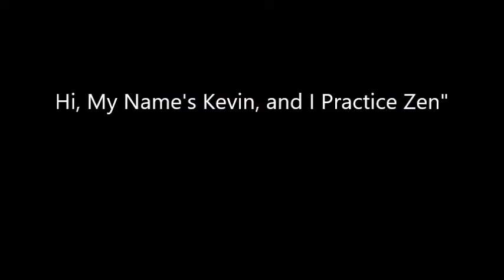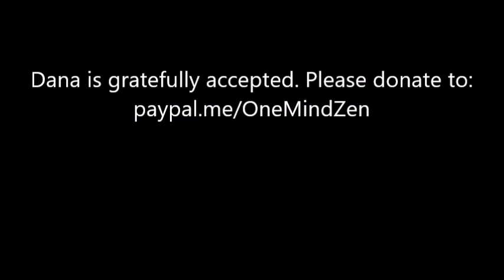"Hi, My Name's Kevin and I Practice Zen"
In order to see reality (and thus our True Nature), we have to accept reality for what it is. We can fight it all we want, and whether we  like it or nowt reality's just going to keep on being reality. We can try to keep things as they are, but they're by its nature it's going to change. Moon lights up the night, sun lights the day, there may just be some clouds that obscure them. Hae Soeng gives us his Way-Seeking Mind.